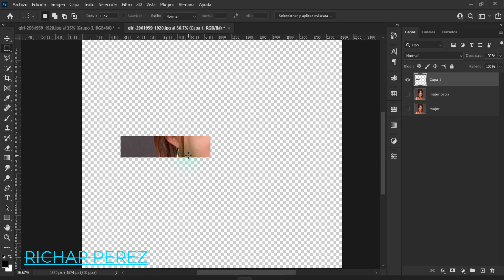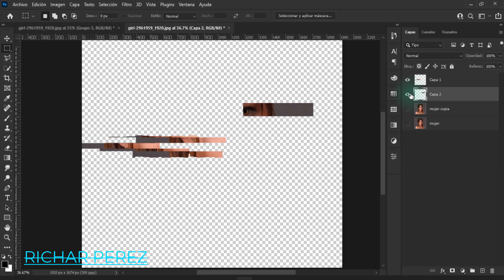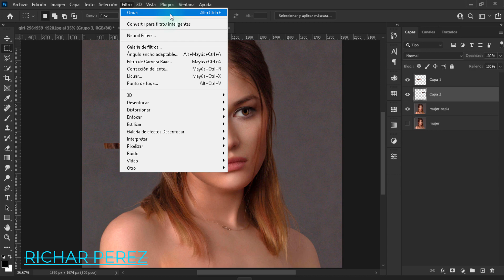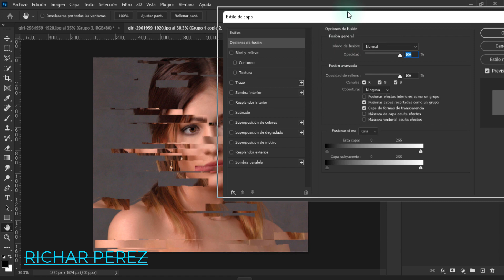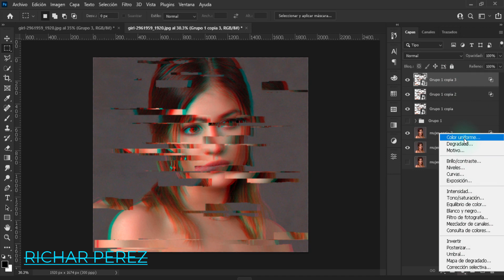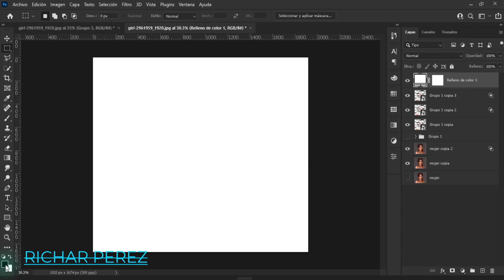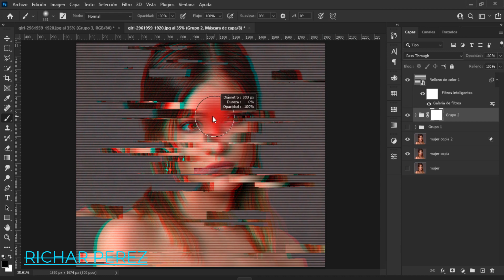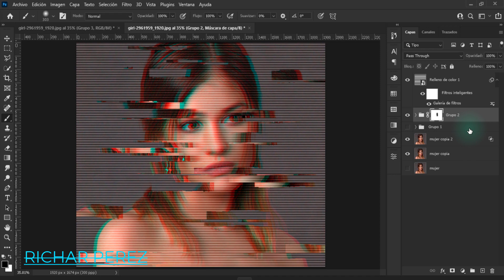metodo FACIL para hacer el EFECTO GLITCH en PHOTOSHOP🔴 crear el error tipográfico con photoshop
hola creadores en el video de hoy, vamos a aprender a crear el efecto glitch también conocido como error tipográfico y lo haremos con el programa adobe Photoshop.